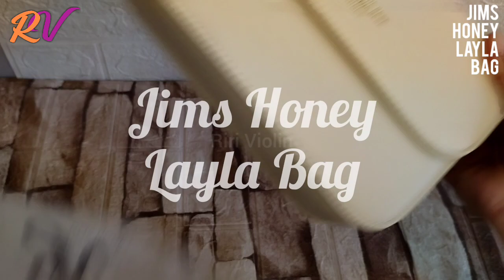PENAMPAKAN Tas Jims Honey LAYLA BAG - Tas Selempang Manis & Murah || JIMS HONEY BAG REVIEW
Tas yang satu ini masuk produk promo dari Jims Honey.
Harganya cukup murah untuk tas selempang sebagus ini ya. Tak perlu ragu lagi kalau kalian sedang mencari rekomendasi tas yang bagus & low budget.